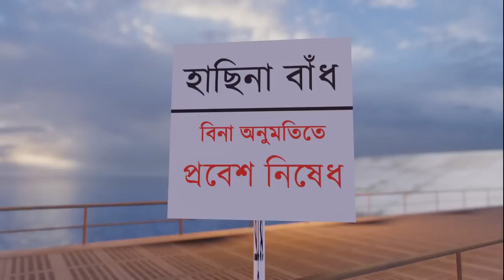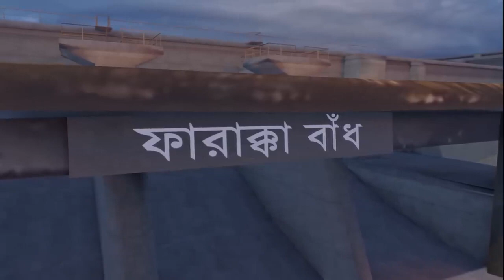Farakkar Dorja Khola Achilo | MR Bonna | Naheed Bro